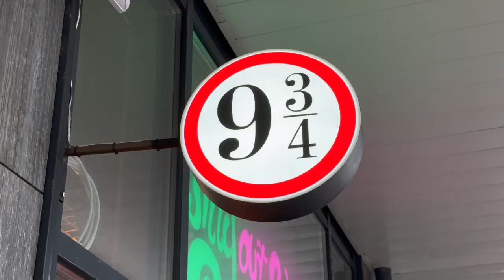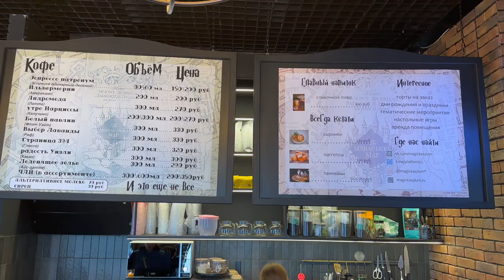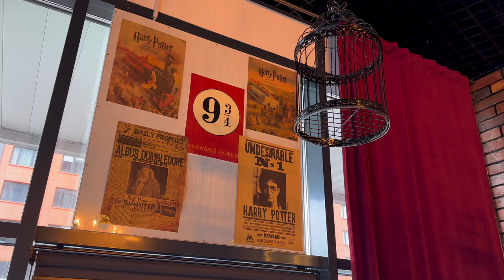Гарри Поттер в Москве. Тематическое кафе “Три метлы”.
Где найти Хогвартс в Москве? Все мы еще с детства обожаем историю про Гарри Поттера, оказалось что в нашем городе есть всего-лишь несколько мест где можно проникнуться атмосферой чародейства и волшебства.

Одно из таких мест - тематическая кофейня рядом с метро ЗИЛ. Здесь вы сможете попробовать сливочное пиво (без пива), сфотографироваться в мантии любого факультета, потрогать Совунью и хорошенечко перекусить тортиком от Хагрида.

Кстати, обещала рецепт НАСТОЯЩЕГО сливочного пива, даже я (не особый любитель пива) оценила и готова приготовить когда-нибудь еще раз!

► Ингредиенты:
-300 мл. эля по вкусу (подойдет и не фильтрованное пиво)
-2 желтка
-1 ст.л. сахара
-по 2 щепотки имбиря, мускатного ореха, гвоздики
-20 г. сливочного масла

► Приготовление:
1) Эль налить в кастрюльку, добавить специи и поставить на огонь. Напиток нагреть, но не кипятить.
2) Желтки взбить с сахаром. Добавить в нагретый эль, перемешать.
3) Добавить сливочное масло и взбить напиток до появления густой пены.
4) Пить сливочное пиво пока не остыло.
Кофейня  "Приют Чародеев" находится в 7 минутах от станции МЦК "ЗИЛ".
Адрес: ул. Автозаводская , 23Б, корп. 2

Охотники за впечатлениями - это канал о путешествиях Веты и Кира.
Здесь, мы делимся с вами нашими приключениями и путешествиями по городам и интересным местам России и мира.